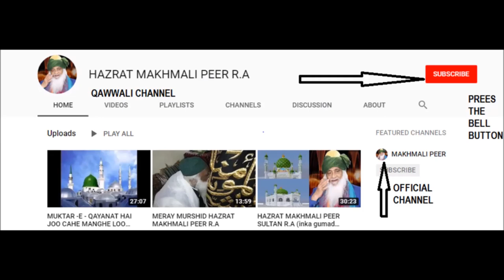MUHAMMED KA KALMA MUKADDAR SAY PAYA